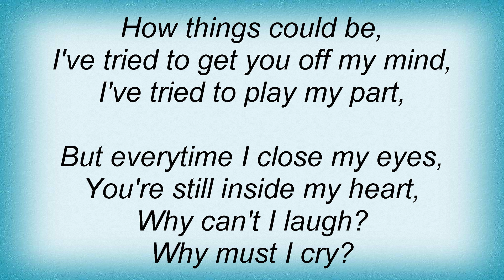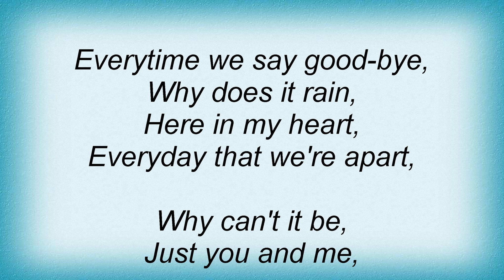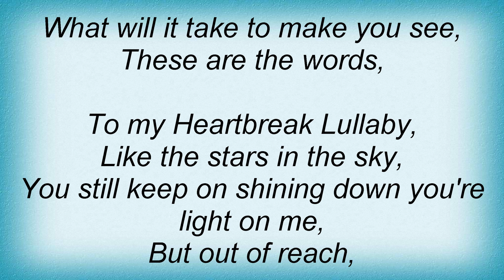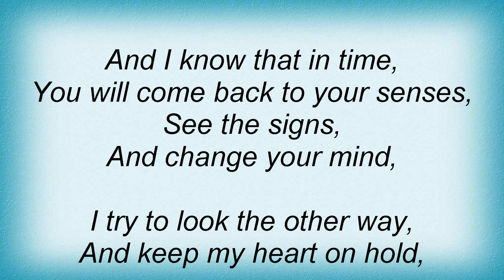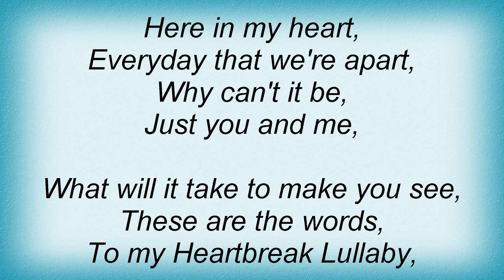A-teens - Heartbreak Lullaby Lyrics